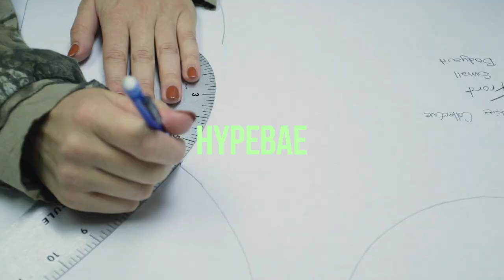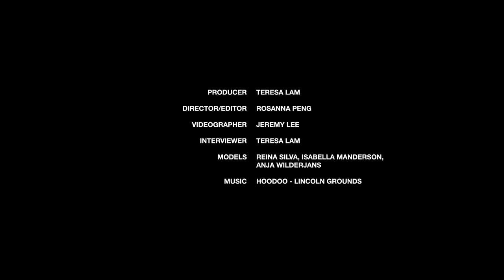Frankie Collective's Sara Gourlay on Why Vintage Matters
Frankie Collective creative director Sara Gourlay talks to HYPEBAE about the value of vintage and re-work designs. Get to know the brand by reading our interview